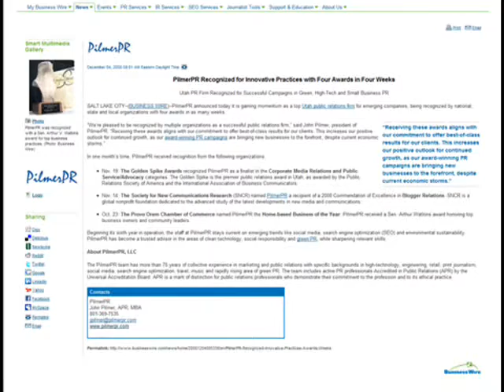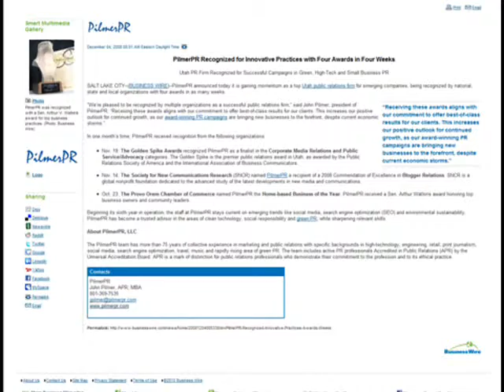PilmerPR's "PR 101: Part 2 of 10 - Press Releases"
Part 2 of 10, taken from PilmerPR's "PR 101: The Basics" webinar.